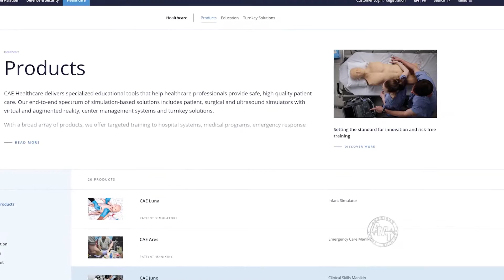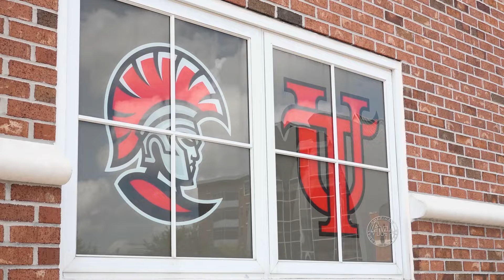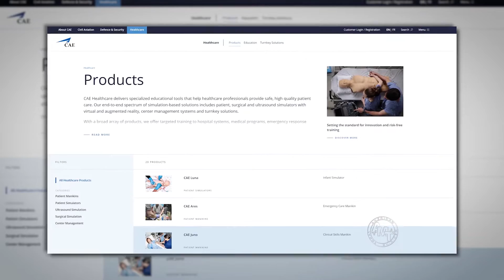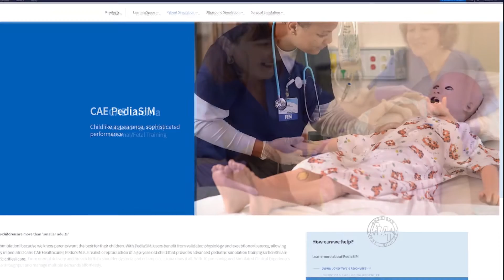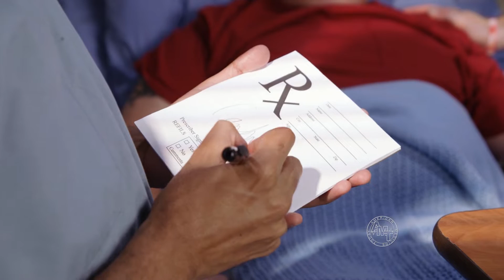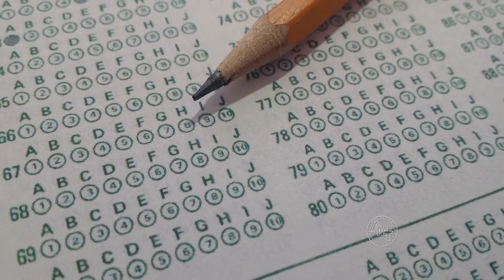American Medicine Today - Ep150 - University of Tampa CAE Simulators - Physicians Assistants